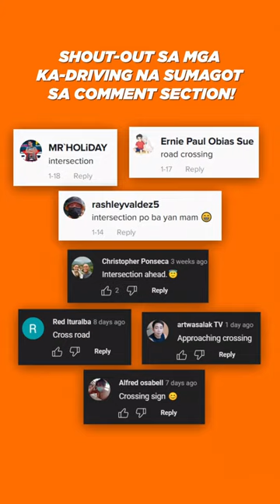ROAD TRAFFIC SIGN REVEAL ANSWER pt. 1